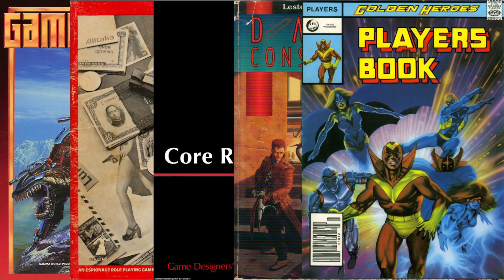Online Tabletop RPG Gameplay: Gamma World (Coming Soon)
In two days, it arrives.

Looking to get into other classic Gamma World tabletop RPGs? Check them out over at DriveThruRPG. They have all versions of the game in PDF at reasonable prices: